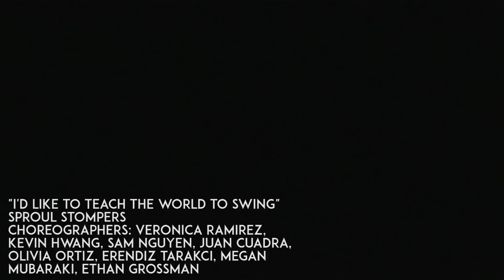Sproul Stompers - [M] Spring 2015 Showcase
"I'd Like To Teach The World To Swing"

Choreographers: Veronica Ramirez, Kevin Hwang, Sam Nguyen, Juan Cuadra, Olivia Ortiz, Erendiz Tarakci, Megan Mubaraki, Ethan Grossman

Video Coverage by Ryan Barroga